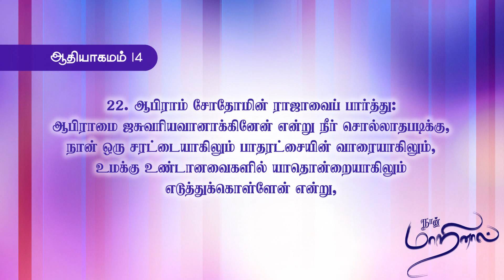நான்_மாறினால் || Karthi C Gamaliel || Daily Life Changing Verse || DAY- 236 || NAAN MARINAAL